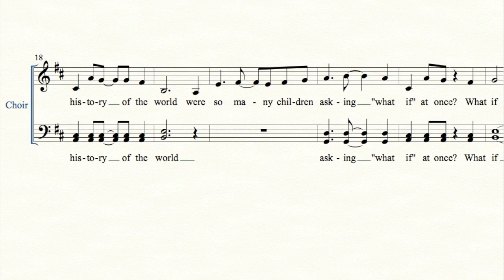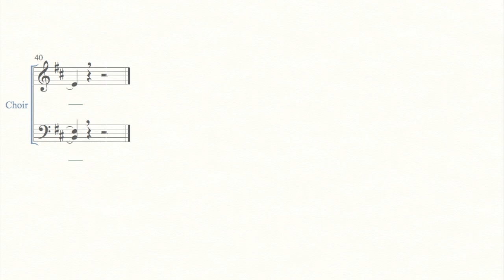What If, from The Ones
Scrolling sheet music for the song “What If,” from The Ones. This music-theater forum about coming of age in an age of guns asks how we recover from violence and prevent its recurrence. A local cast performs the core oratorio by composer Byron Au Yong and writer Aaron Jafferis, alongside multiple community-created projects.

Libretto by Aaron Jafferis
NYU 2019 Workshop Music Direction by Alex Ratner

The Ones is an updated version of (Be)longing, co-commissioned and performed at the Moss Arts Center at Virginia Tech in March 2017 and International Festival of Arts & Ideas in June 2017, and Trigger, performed at MDC Live Arts in April 2017. The new title and revised libretto and musical score honors the March For Our Lives movement from 2018 to today.

“What If” is an update from the previous opening Years After, written by Byron Au Yong and Aaron Jafferis during their first site-visit to Virginia Tech.